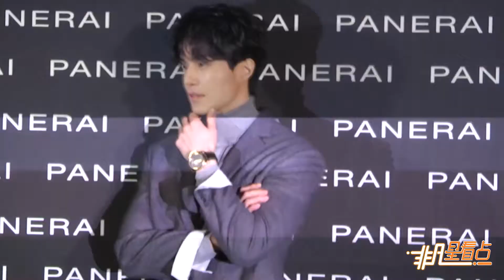《PD101》今日進行首次錄製 李棟旭出任國民製作人！